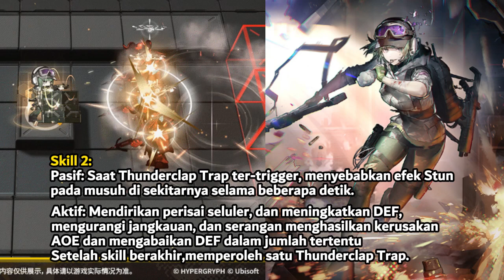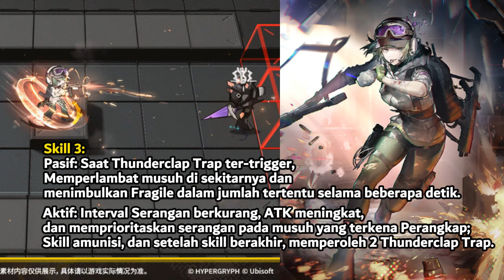Operator Baru Ela - Arknights x Rainbow Six: Siege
Collaboration Arknights x Rainbow Six: Siege

【 DISCORD SERVER! 】

Ost. Dragonheir Silent Gods - Opening Title Music